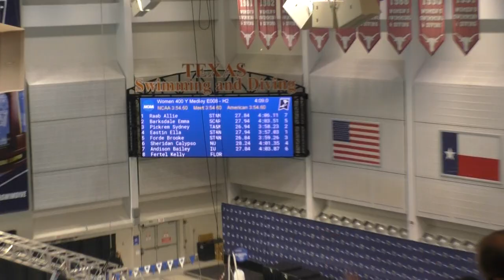400 IM A Final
Lane 3: Sydney Pickrem